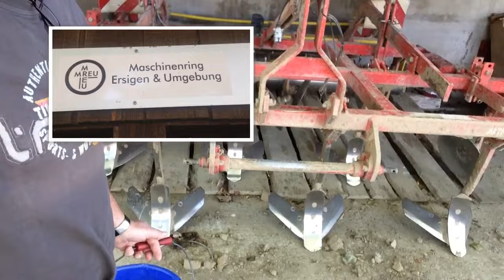Sonntag 7 August 2016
Emden